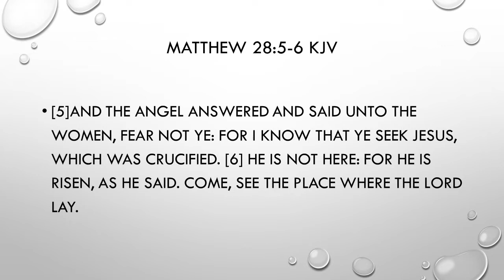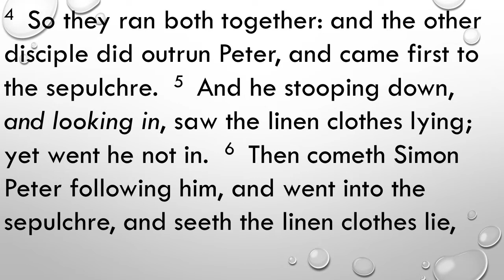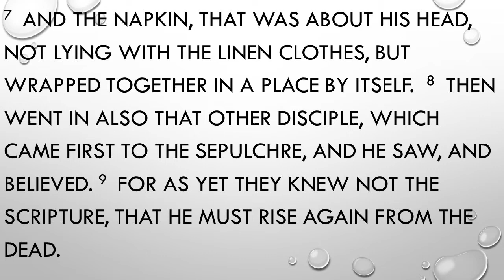Sunday Morning Service